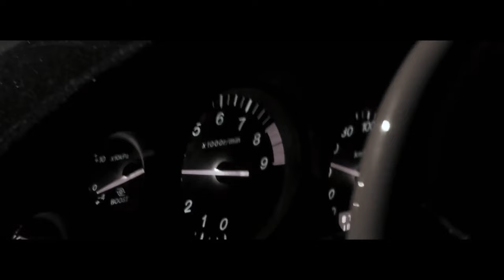MADNESS MANE - INTERGALACTIC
wave phonk